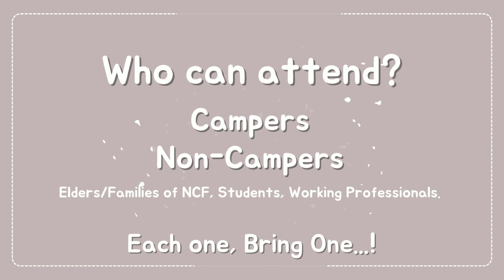May 17, 2023